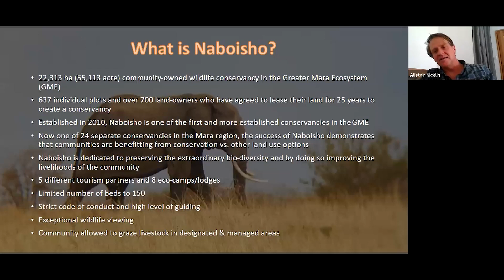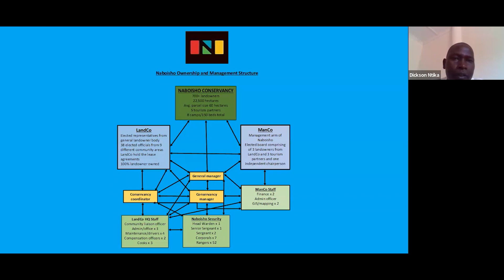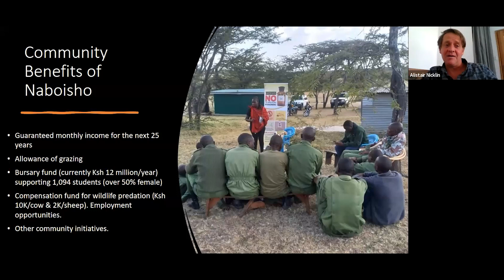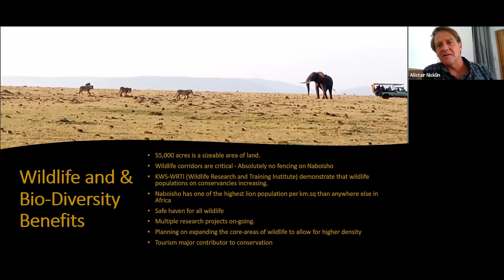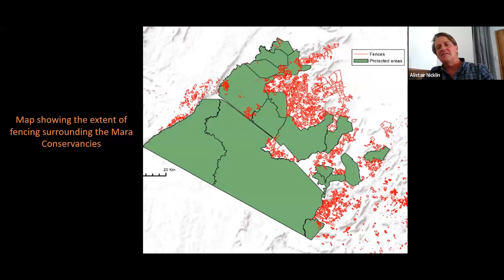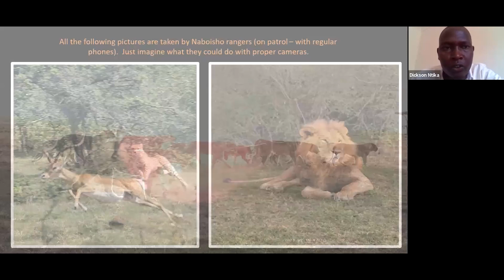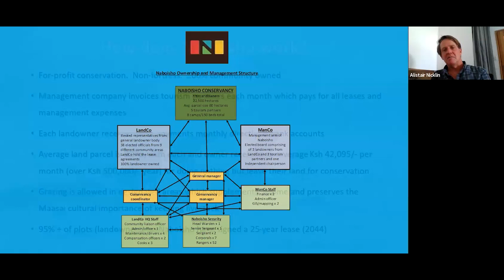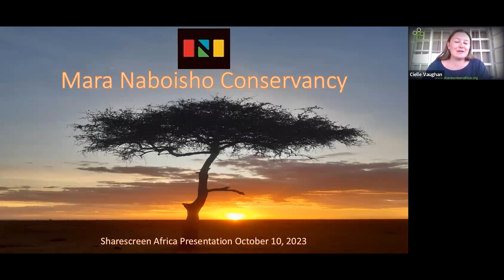Naboisho Conservancy – A Model of Community Owned Conservation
Mara Naboisho is a ground-breaking example of tourism benefiting conservation and community. The Conservancy is comprised of land leased from 500 Maasai landowners and the conservancy fees provide the local community with a sustainable livelihood whilst ensuring the conservation of the wildlife in this this vital corridor of the Mara eco-system.